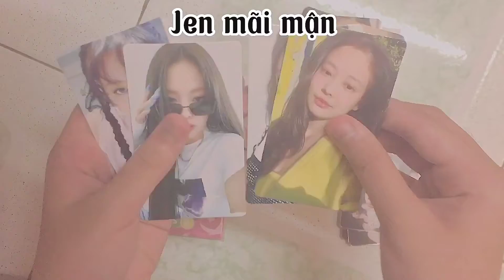[Zinnie unboxing]Unboxing card des/By:zinniesayhii